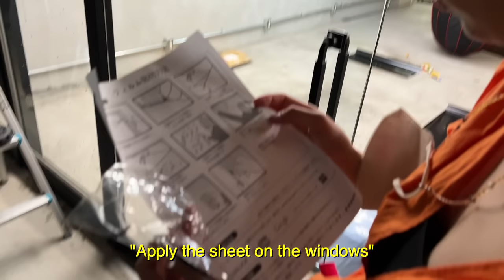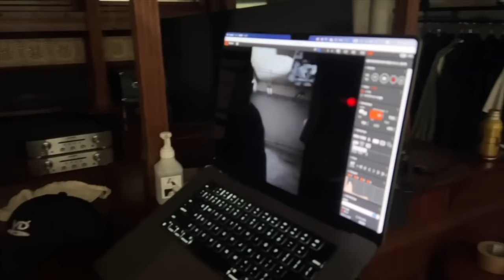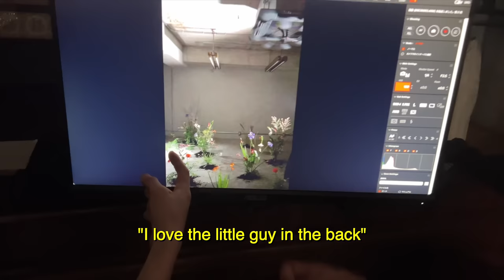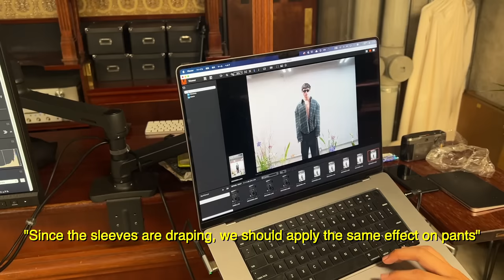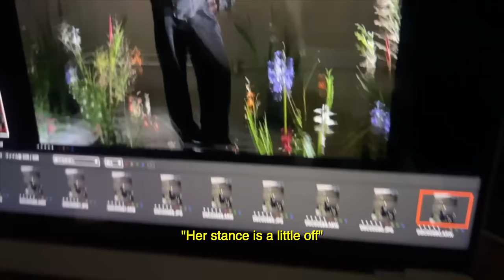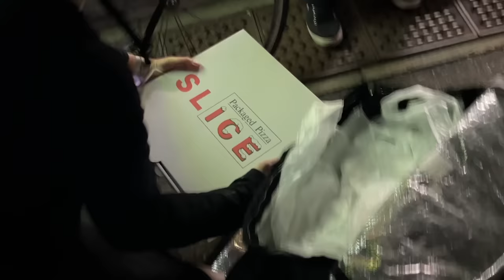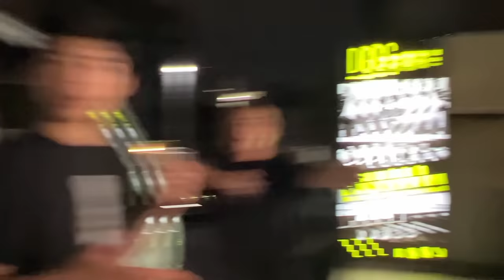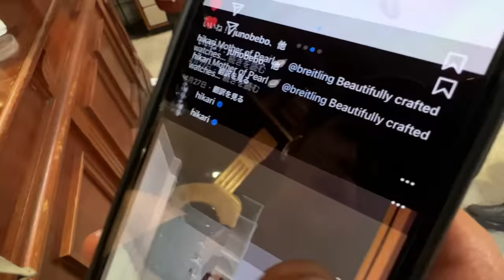VUJA DE FW22 PROCESS PART 2: LOOKBOOK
Art Director : @kenijima @kenichikugai
Assistant: @khkbt
Set Designer: @hahahanacooo
Photographer: @kenichikugai
Hair Stylist: @anzaiyumi_chaussepied
Makeup Artist: @toyodayousuke
Model: @hahahanacooo @ssallytakahashi @yu_ki333_
Organizer: @yukihiko_kanawa
Videographer: @khkbt @sicheolpark

Space: @chaussepiedenlaiton